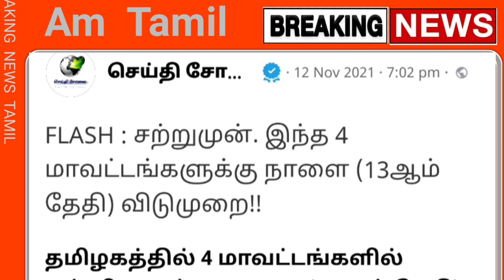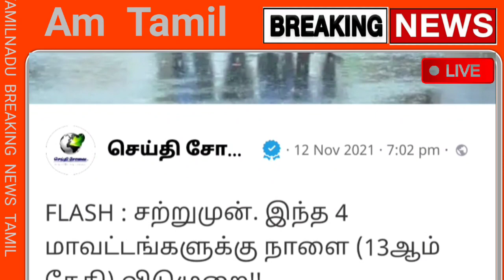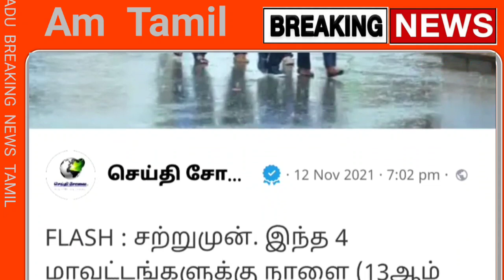மனிதனை தூக்கி செல்லும் சூறாவளி !. கனமழை பள்ளி விடுமுறை